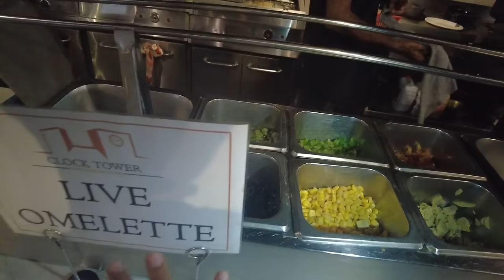Biggest Sehri Buffet In Karachi | 80 Plus Dishes | Clock Tower